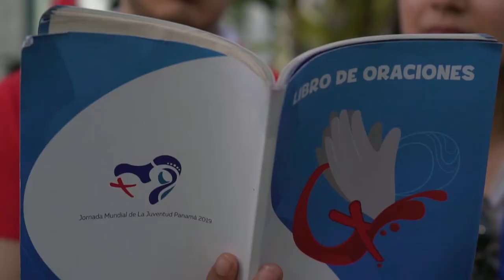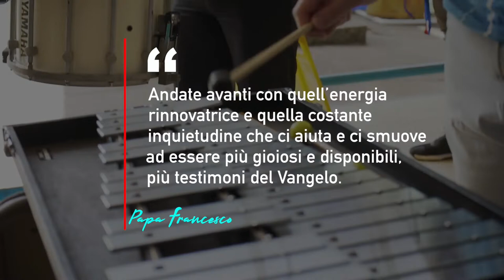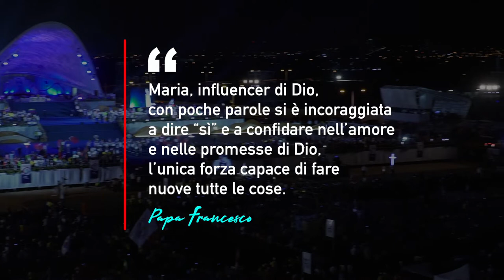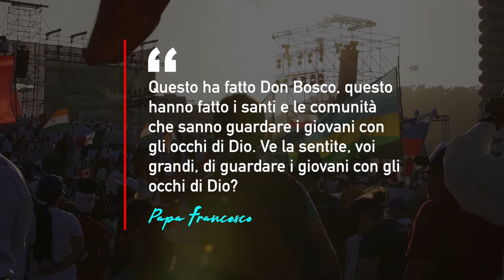Cosa resta della GMG di Panana 2019?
Le 10 migliori frasi di Papa Francesco alla 34a Giornata Mondiale della Gioventù di Panama 2019